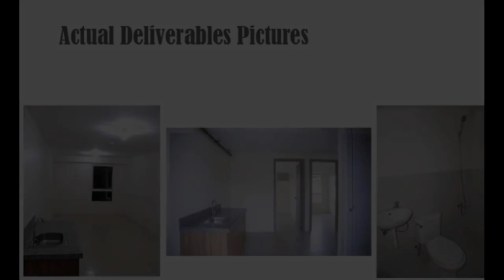Ortigas Pasig Condominium | Urban Deca Home Ortigas.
UDH Ortigas is a 22 building medium rise affordable housing project in Ortigas Extn.

 It is also an alternative for renters who can use their money as down payment for their very own unit.

Just copy this link below for interested to join.

Maldorini Network application-Invatation code-Tu82849575No

Eagle minning Network- invatation code-Noel29

link to register code.

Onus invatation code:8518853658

BinanceReferral code-
CPA_00LDJXRPB1

This Video used non copyright Image.

All songs, graphics used in the video belong to their reapective owners and I or this channel does not claim any right over them copyright Act 1976, allowance is made for "fair use" for purposes such as criticism, comment, news reporting, teaching, scholorship and research. fair use is a use permitted by copyright statute that might otherwise be infringing, non- Profit education or copyright infrigement intended.